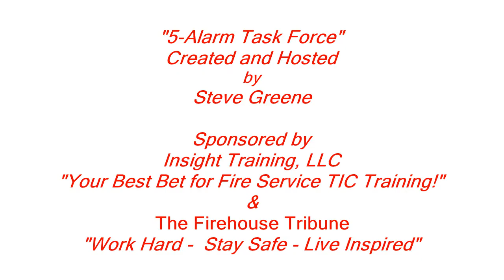Episode 5 16 Gamaliel Baer Ed D Part 3 Behavioral Change & Organizational Leadership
It is our pleasure to welcome back, Gamaliel Baer, EdD., to “5-Alarm Task Force,” as we continue the discussion, we began in Episodes 5-12 and 5-14. Dr. Baer’s dissertation dealt with overall health and wellness of the fire service today and, into tomorrow.

In our current episode, “G,” as he is called, discusses the behavioral changes necessary for positive leadership, both from the leader and for the members. We also focus on organizational leadership and how a good leader must affect changes within the organization.

If you have that key interest for and are ready to become a leader in your fire service, you will want to hear this episode.

We are proud to say that Dr. “G” will return in March for a “summary” interview to discuss “Creating a Health and Wellness System Within Your Organization” and “Creating Leadership.”